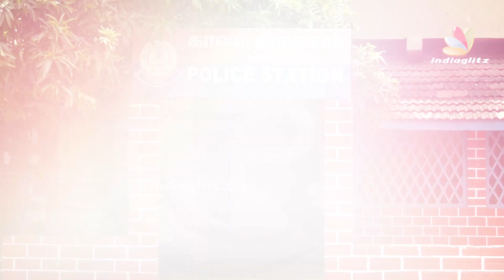நான் நல்லா வாதாடுவேன்னு எல்லாருக்கும் தெரியும்! - Vanitha Opensup